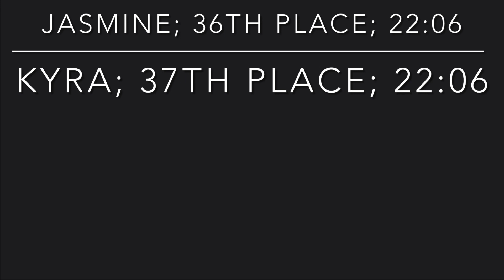15:31; MILESTAT INVITATIONAL (2023); 19 SECOND PR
26th place in the elite boys section. Super excited. Now we focus on the state meet